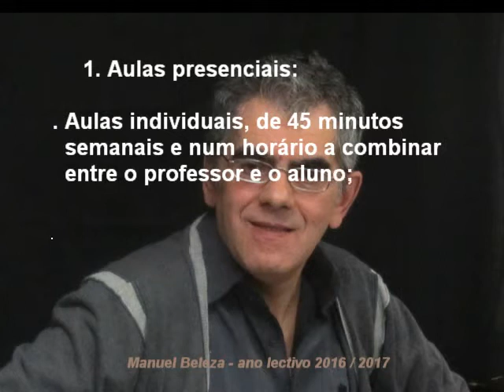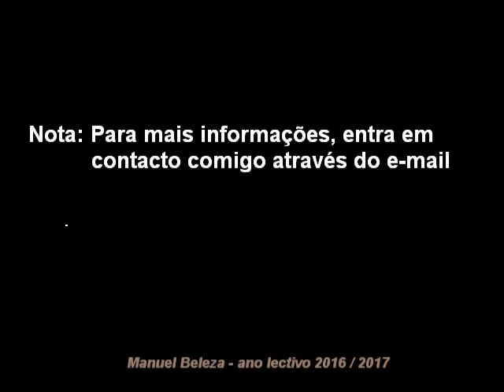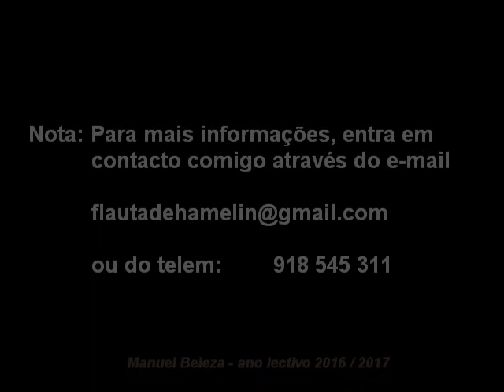Aulas de piano online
Informação sobre as aulas presenciais e online.
As presenciais continuam no espaço físico da Flauta de Hamelin
As aulas online de piano, jazz e improvisação terão início em Outubro